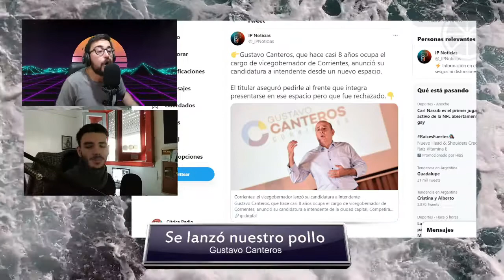GUSTAVO CANTEROS: DEL TIKTOK... ¿A LA ROSADA?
Un fenómeno en redes es analizado por el ojo de Esteban Chiacchio e Ian Soler